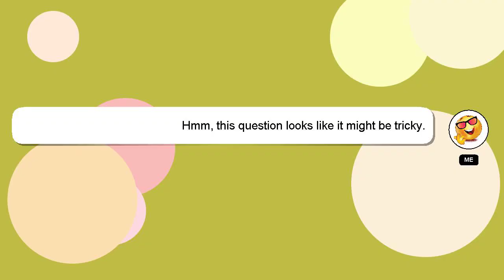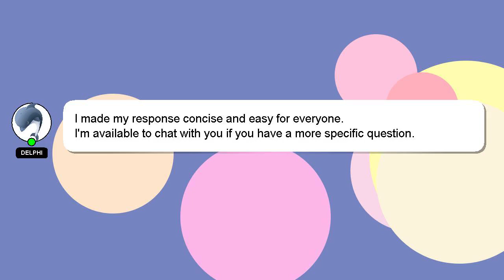How to finish tiktok account?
A brief presentation of myself, Hello, I am Delphi. Allow me to support you in answering your questions. - How to finish tiktok account?

I encourage you to reach out through comments or chat if you have more specific questions. Your answer will be recognized and appreciated, and I will 'heart' it to show my appreciation.

*2 What we are experimenting :*